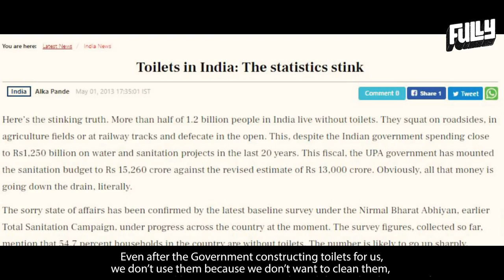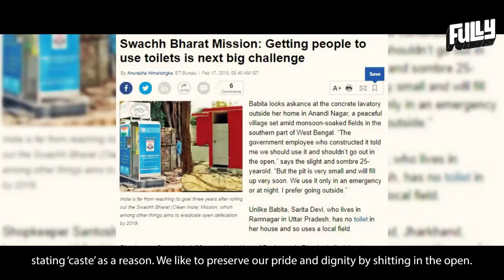Anti-National feat. Kamal Haasan | Fully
We talk a great deal about Unity in Diversity but there's a certain word that we come across everyday that remains undefined. 'Anti National'.

What is 'Anti National'? What makes us 'Anti-National'? Well here's our best attempt at trying to find it's meaning with the help of a very 'Special' person.

Written, Directed and Presented by Raunaq Mangottil
Co-Directed by Karthikeyan
Edited by Balaji Arumugam, Venkat Krishna
Shot by Balaji Arumugam, Kishen Das, Karthikeyan
Co-Starring Sarveshwara Narayanan KR